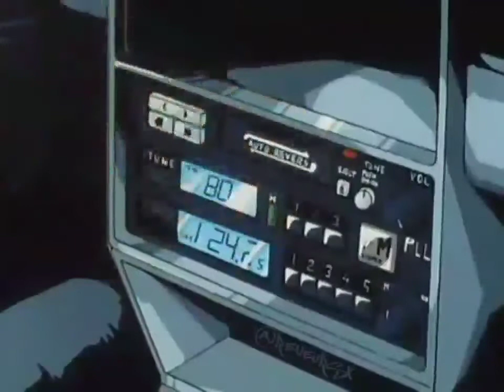tokyo hotel - monsoon (slowed & reverb) reveursx